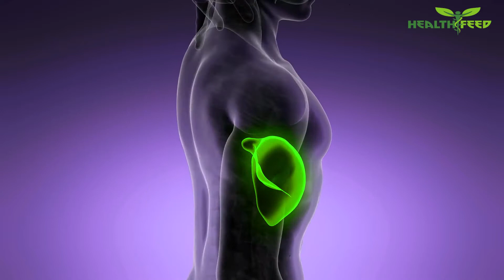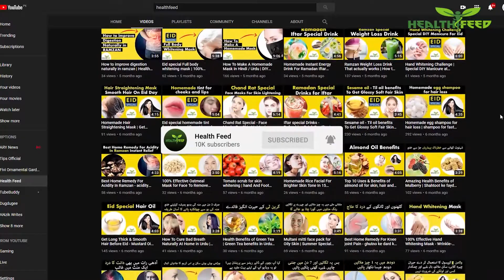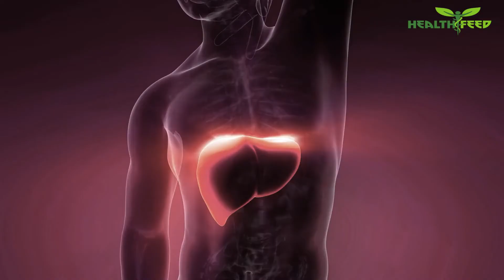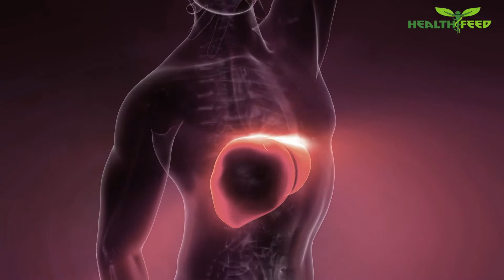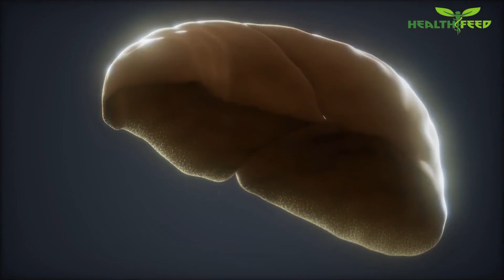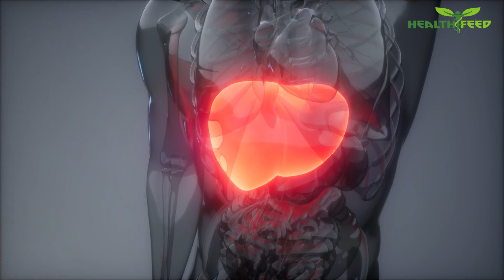Early Signs Of Liver Failure - Liver Kharab Kaise Hota Hai - Liver Damage Reasons - Health Feed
Early Signs Of Liver Failure - Liver Kharab Kaise Hota Hai
This video describes clinical signs of liver failure and clinical bedside viva and case discussion.
Lots of things cause liver damage, and it tends to get worse over time. At first, you probably won't notice signs of liver problems because they can be subtle and even unnoticeable in the early stages.  But you should talk to your doctor right away if you notice the following symptoms.
Liver is one of the most important organ in Human body after Heart because it performs a lot of functions which include bile production and many other such functions whose products helps in other body functions.
So, Any problem in liver can Disturb whole body mechanism.